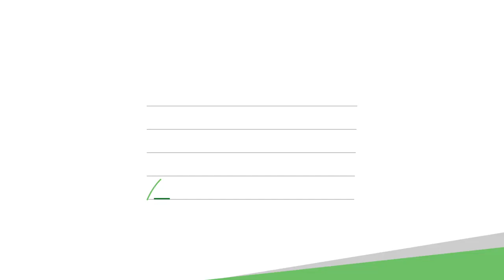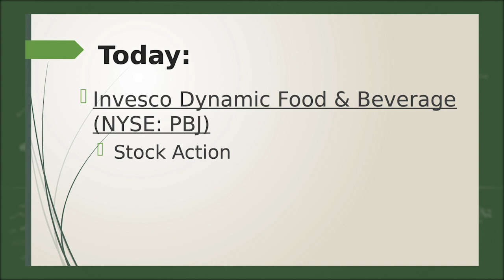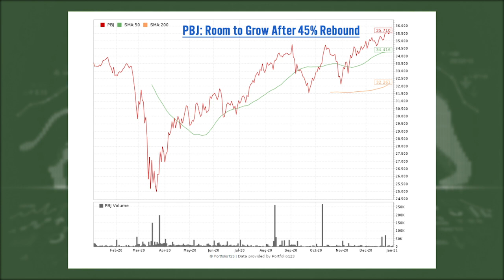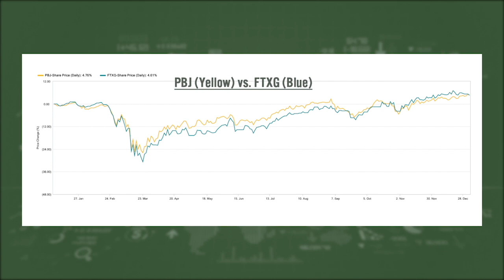ETF Holds Monster Energy, Celsius & More — Why You Should Buy Today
Smart investors are flocking to energy drinks. The market should grow by $86 billion in the next five years. This exchange-traded fund is a fantastic way to capitalize on that trend, which holds stocks including Monster Beverage & Celsius Holdings.

2:38 — Energy Drink market
3:48 — Invesco Dynamic Food & Bev ETF (PBJ)